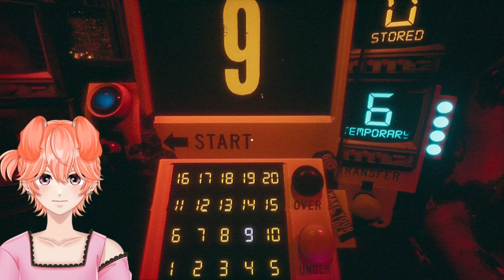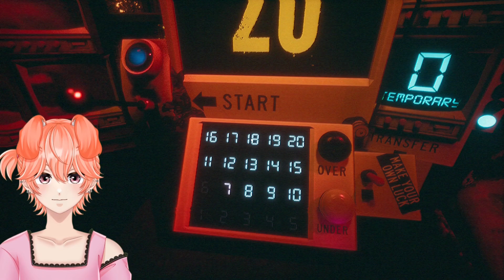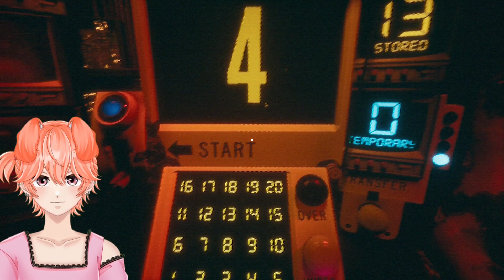GAMBLING WITH THE DEVIL - [FlatHead] Horror Gameplay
Hello and welcome to my first video as a vtuber playing a new horror game called FlatHead. This horror game is about gambling and win points before you get caught by the creature slowly lurking behind you. I hope you enjoy :3